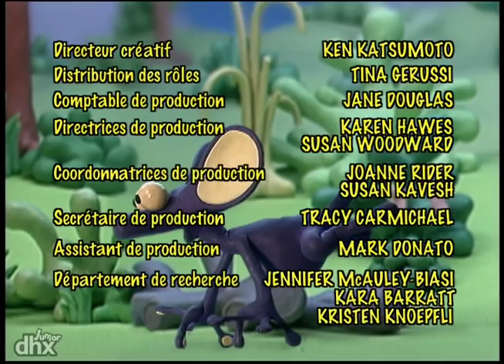Zoboomafoo 102 - Télé-binocles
Nos amis sont justement en train d'évoquer de la possibilité de voir et d'être vu lorsque deux jeunes jaguars apparaissent.